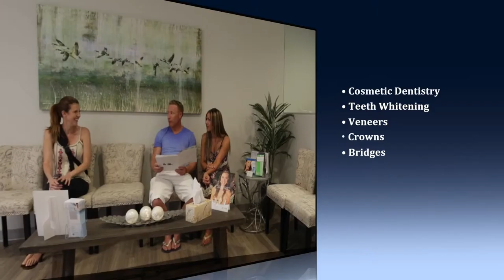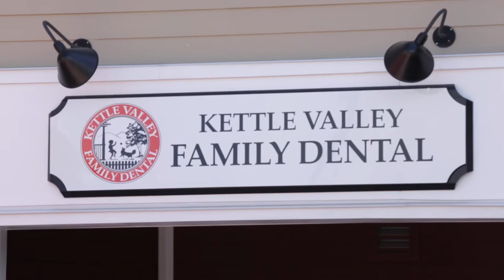Kettle Valley Dental Digital Signage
Digital signage solution for dental office. Full service crew with videographers & photographers on location & professional editing team producing custom made video for internal promotions.